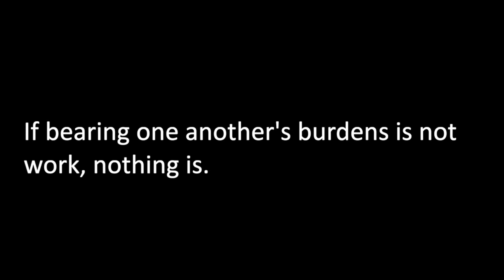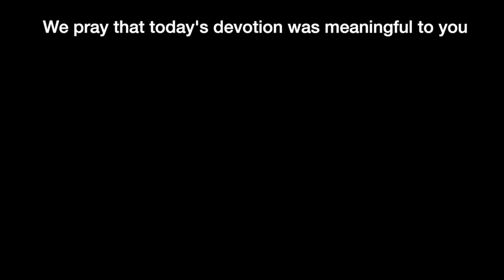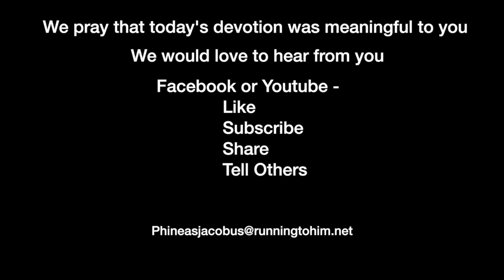Devotion 7-11-2021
If bearing one another's burdens is not work, nothing is.

Today's reading is Gal. 6:1-7, concentrating on verses 1-2.

Galatians 6:1–2 (NASB95) — 1 Brethren, even if anyone is caught in any trespass, you who are spiritual, restore such a one in a spirit of gentleness; each one looking to yourself, so that you too will not be tempted. 2 Bear one another's burdens, and thereby fulfill the law of Christ.

Up to this point in Galatians, we've noticed that Paul distinguished "work" and "works of the Law." Working through the law brings death but working in love brings life. Today's reading drives that point home.

Through the first centuries, the church practiced a type of confession which allowed believers to address their failings in a manner that helped them grow in Christ. Unfortunately, this confession of sins morphed into the middle age catholic idea of confession to a priest for the absolution of those sins. Today many Roman Catholic priests view confession as an act of cleansing tied to an act of contrition; they might say something like "show you are repentful by performing a certain act."

But that idea is not what Paul is addressing here. Paul is stating that we as believers are to watch out for other believers and bear their burdens. If anyone believes that truly praying for someone is not carrying the other persons' burdens, they are sadly mistaken. We should feel grief when another believer is struggling with something. They have the same spirit as we, and therefore are we are connected.

How do we bear one another's burdens? That act requires a changing of our minds. We tend to think more highly of ourselves and less highly of others. This thinking is reflected in how we react to a brother or sister who sins with great judgment; we might say or think, "I thought they were better than that." Please notice that along with this condemnation, we are also saying, "I know I'm better than that."

We need to change our minds as it relates to sin. Please excuse this illustration if I offend you. When our children were growing up and just beginning the process of potty training, we found a book entitled "Everybody poops." The book is designed to take the mystery out of a normal bodily function and place it in a world where the child feels comfortable recognizing that what was happening was normal and there was a way to deal with it rather than soiling him or herself.

"Everybody sins." Do we believe that statement, or is it a Sunday School answer? If we are functioning as believers, we need to recognize that because everybody sins, we should feel free to tell a trusted person of our failings and ask them to come alongside us to carry that burden with us.

And there is another area where we can carry one another's burdens. We carry each other's burdens by becoming involved in their lives. Each weekday morning, a former missionary and I call each other using Facetime and talk about how our lives went the previous day. We have done this for more than 20 years. We have at times missed speaking because of travel or illness, but after a day or so, get back together. We are not discussing our "sin," we are talking about our lives. If a sinful action comes up, we will pray about it, but the purpose of the call is to bear each other's burdens.

Each of us as believers needs to have a friend, or friends, in whom we have the confidence to be able just to be ourselves. That person need not know everything about our lives, but as we share with one another, our burdens appear, and we will be able to walk alongside that person as we minister to each other.